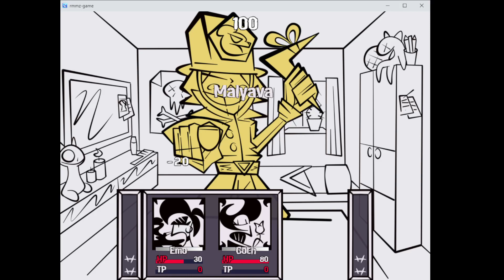[Just Bleed] Intro Test (Before & After Cop 1 Battle)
Still janky, but pretty fine I believe.